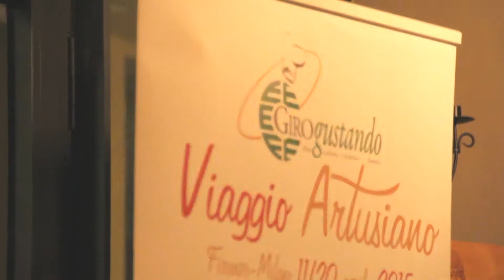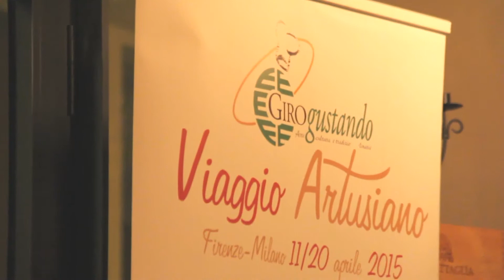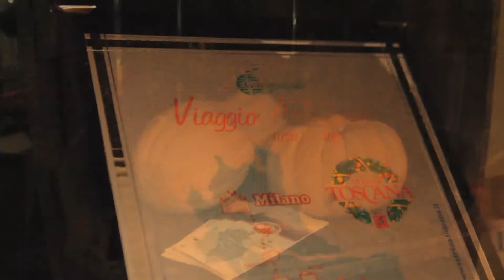A Parma e Fidenza il Viaggio Artusiano 2015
Tra l'11 e 20 aprile si è svolto il primo “Viaggio Artusiano”, un'originale iniziativa in occasione di Expo, che Ha condotto tre atleti a piedi lungo lo stivale da Firenze a Milano passando ovviamente per Toscana, Emilia Romagna e Lombardia. Un percorso lento, passo dopo passo in dieci tappe gustose realizzato in collaborazione con Unioncamere Toscana e Confesercenti Toscana per promuovere ristoranti e botteghe regionali che valorizzano i prodotti agroalimentari del territorio. Un momento conviviale dal sapore antico ma che guarda ad un futuro sostenibile mettendo in primo piano le eccellenze eno-gastronomiche della nostra Italia.
Il 16 aprile il viaggio è giunto a Parma al ristorante Parmarotta e il 17 aprile al ristorante Ciriboga a Fidenza.
A ogni tappa un noto chef toscano ha portato la sua tradizione in rinomati ristoranti individuati lungo il percorso di questo pellegrinaggio gustativo. A Parma, al ristorante Parmarotta, lo chef e patron Antonio Di Vita, ha accolto i pellegrini  e lo chef Michelangelo Ronco dell’Aragosta di Livorno che ha cucinato per l'occasione il mitico Caciucco.
Venerdì 17 aprile i viaggiatori hanno toccato Fidenza dove per l'occasione lo chef Maurizio Menci del Nessun Dorma di Arezzo, ha cucinato un menù tipico toscano all'Osteria Ciriboga. Tra crostini, pici, tartufo, straccetti di chianina e cantucci gli atleti hanno potuto rifocillarsi e allietare la propria pausa.
Ultima tappa a Milano lunedì 20 aprile, con un grande evento a 10 giorni dall’aperturastorante "Al Tronco" con il patron Zini per concludere così le dieci tappe ognuna delle quali dedicata a un prodotto agroalimentare del paniere che la Toscana porterà all'Expo.

TAPPE:

11 APRILE Firenze Barberino di Mugello km 32,9 -

12 APRILE Barberino di Mugello San Benedetto val di Sambro km 33,8 -

13 APRILE SAN BE San Benedetto val di Sambro Bologna km 44,4 -

14 APRILE Bologna Modena km 38,8 -

15 APRILE Modena Reggio Emilia km 25,3 -

16 APRILE Reggio Emilia Parma km 26,7 -

17 APRILE Parma Fidenza km 25,5 -

18 APRILE Fidenza Piacenza 36,5 -

19 APRILE Piacenza Lodi km 35,3 -

20 APRILE Lodi Milano km 35